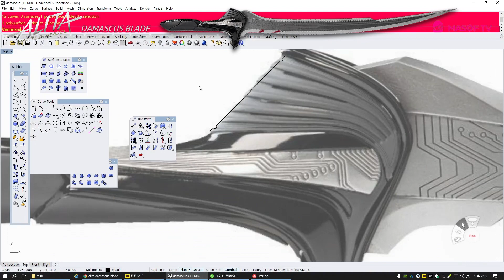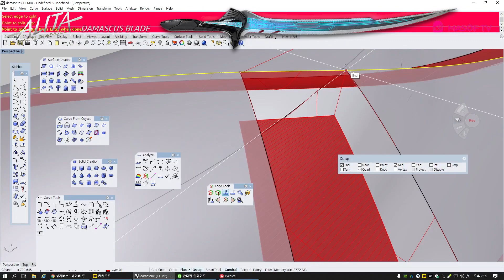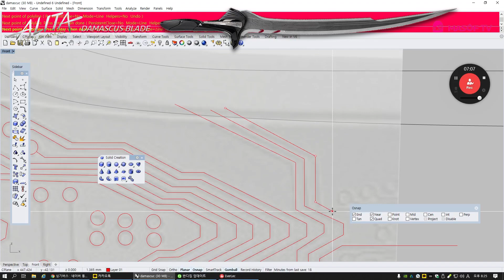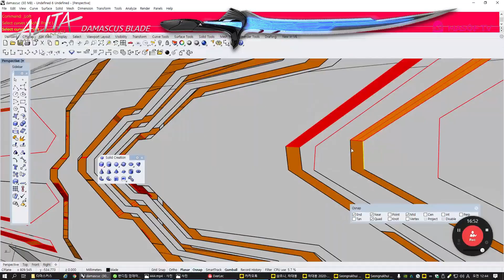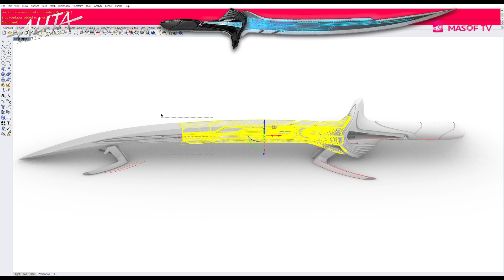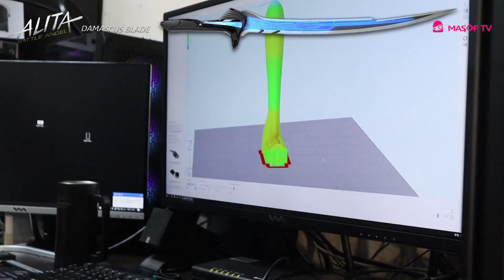3D PRINTER로 알리타 다마스커스 검 제작하기 - Alita: Battle Angel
안녕하세요.  개인 사정으로 업로드가 조금 늦어졌습니다.
부족한 실력에 구독자 1000명을 넘기게 되어 감사하는 마음으로 더욱 열심히 채널을 운영하도록 하겠습니다.

이번 작업은 알리타 제작에 이은 DAMASCUS BLADE입니다.
알리타작업에서의 작업과 다소 겹치는 부분(3D 제작)이 있는 점  양해 바랍니다.   모델링 작업은 공유되었기 때문입니다.
이번에 만든 blade는 크고 알리타 blade는 작아요.  ㅎㅎ